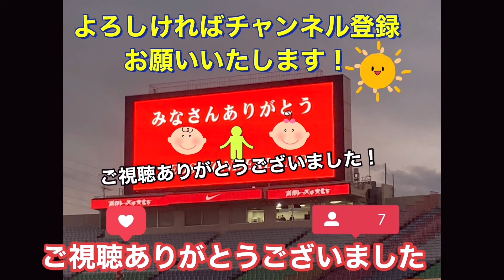超危険プレイ‼️物議‼️さすがにこれは中島翔哉に対する悪質なファールじゃないのか⁉️鹿島アントラーズ対浦和レッズ明治安田Ｊ１リーグDAZNダイジェスﾄサッカー日本代表サポーターチャントAFC